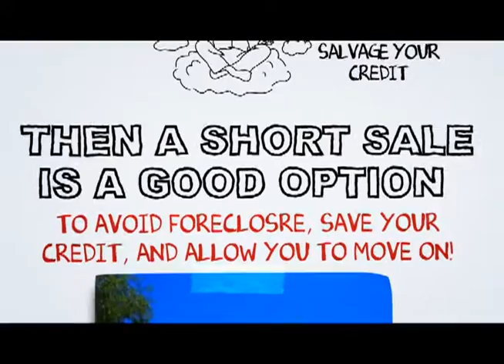Duarte Short Sale Realtor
At SCA Real Estate, our Duarte Short Sale Agents are here to walk you through the Duarte Short Sale Process. We have an excellent short sale negotiation team, and we are ready to get your short sale approved in a timely fashion.